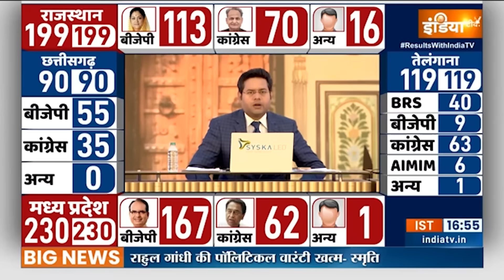Ashok Gehlot On Result: हार के बाद अशोक गहलोत का आया पहला बयान | Rajasthan Election 2023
Rajasthan Election 2023 Result: आज पांच में से 4 राज्यों में चुनाव के नतीजे आ गए. राजस्थान, मध्य प्रदेश और छत्तीसगढ़ में बीजेपी ने कांग्रेस के मंसूबे पर पानी फेर दिया.